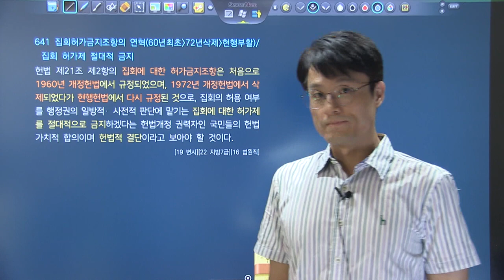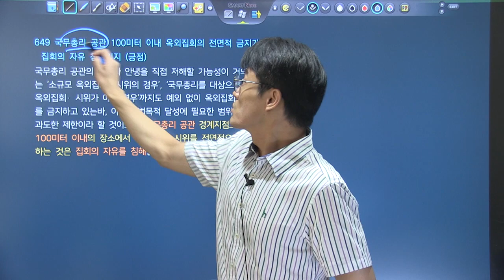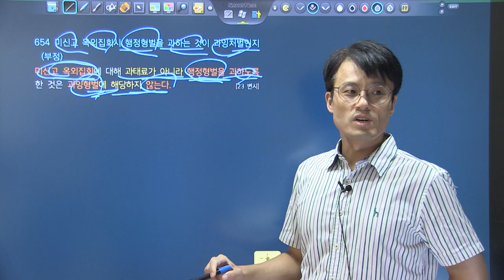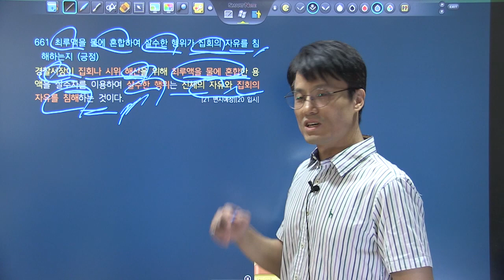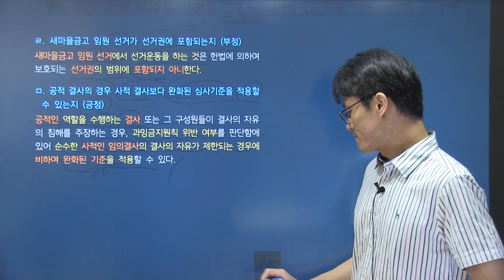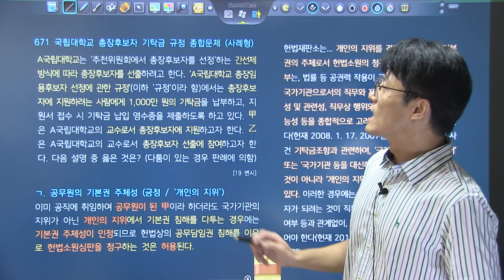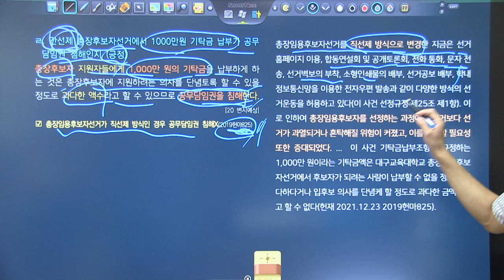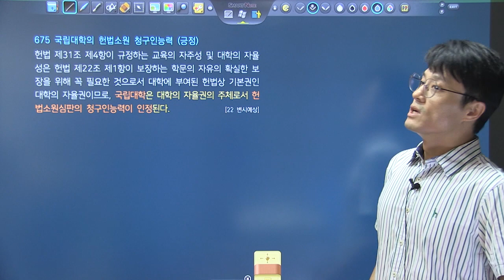변시대비 TRS헌법 핵심지문 해설강의 3회3강 641~676_집회, 결사의 자유, 학문과 예술의 자유